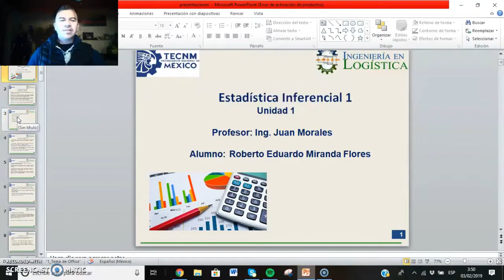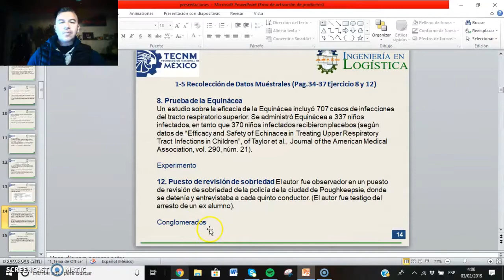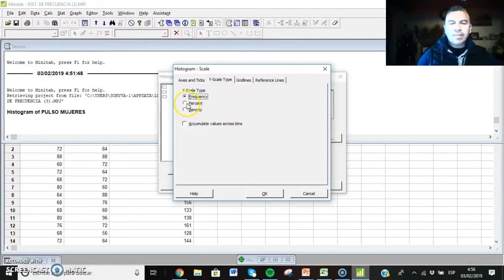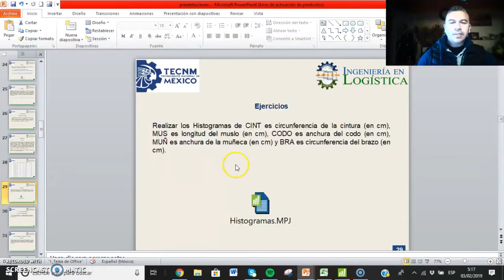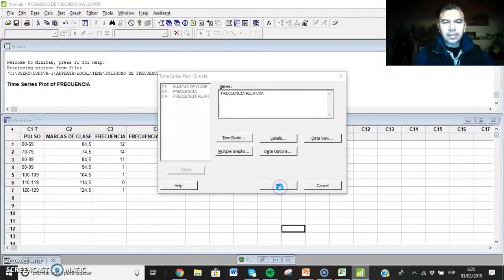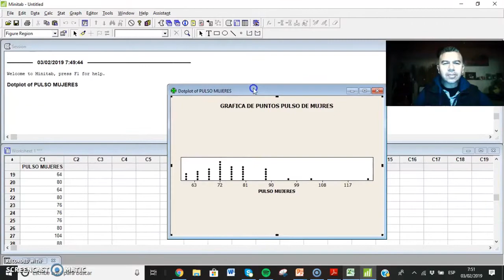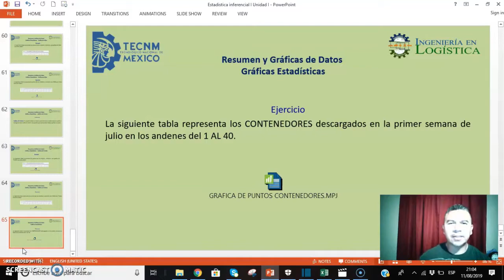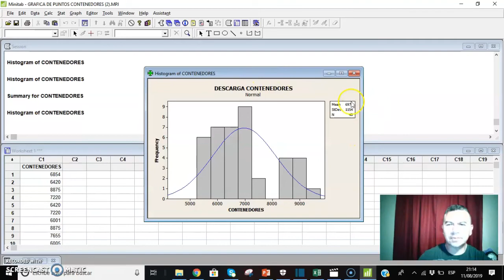Unidad 1 Estadistica Inferencial I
Ejercicios de Estadistica Inferencial